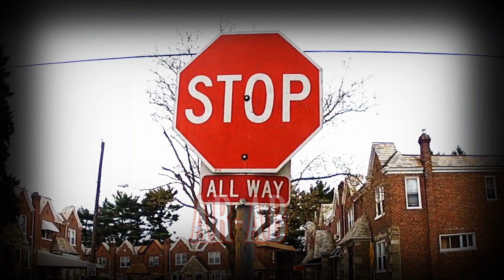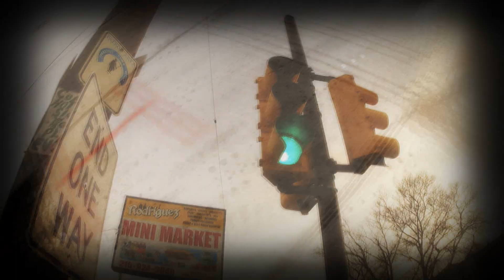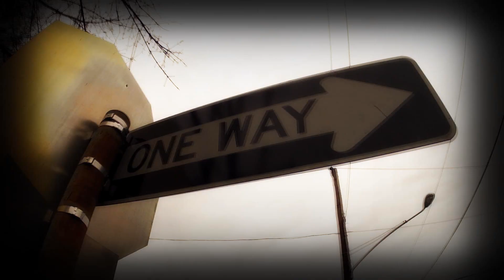AR AB TOP GOON OF PHILLY CRUSH SECOND VERSE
Trayvonmartin will never be forgotten killhaters with success/AR AB ALLOWS LOCAL RAPPER A CHANCE TO SHINE HE IS THE TOP ARTIST IN PHILLY ARTIST NEED TO HELP ONE ANOTHER NOT HATE